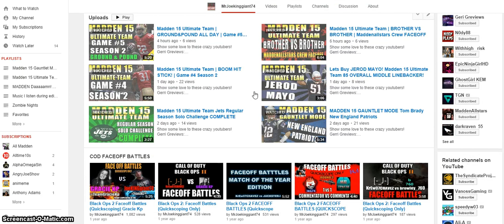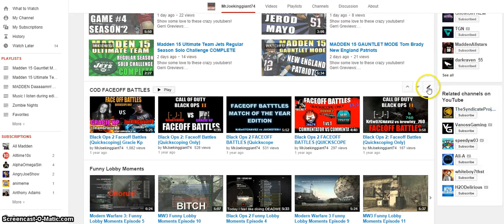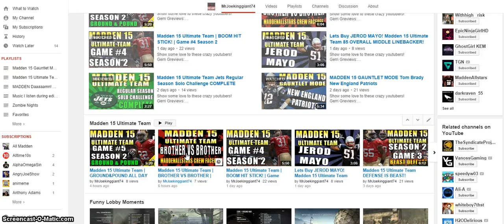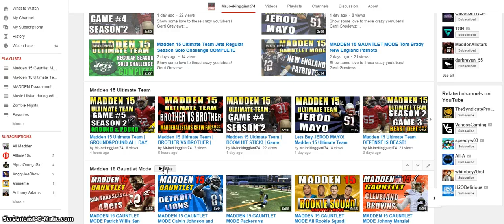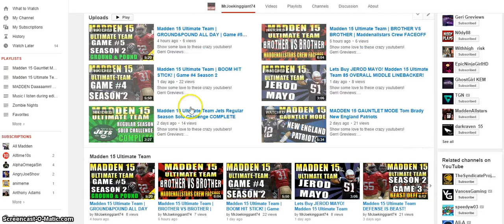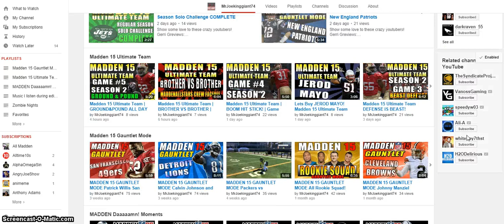NEW Madden 15 Playlists! CHANNEL UPDATE